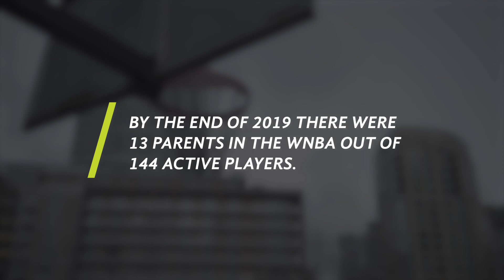Sue Bird - Decision to freeze my eggs - Changing the Fertility Game - Part 1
Hear from professional basketball player Sue Bird who froze her eggs, her experience going through the process, and her advice for women thinking about freezing their eggs.

There are plenty of reasons why egg freezing might be right for you. Maybe you’re building your career, completing your education, or maybe you just aren’t sure if you want kids but want to keep your options open. Whatever your reason, we’ll be here to help if you decide to start towards that ‘someday’.

To find out more or make an egg freezing consultation